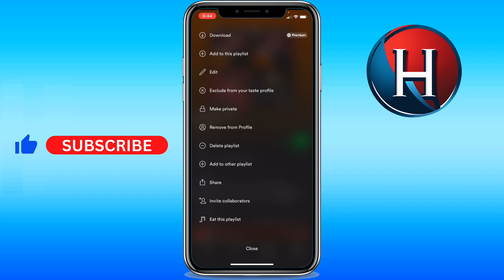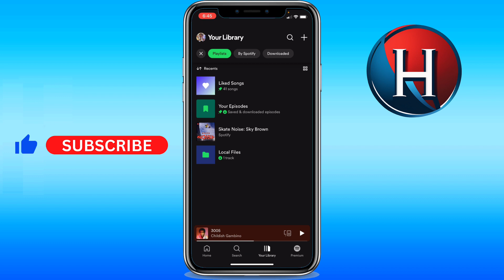How to delete Spotify playlist 2024 (FULL GUIDE)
You'll learn how to delete spotify playlist on phone. This works for how to delete spotify playlist on iphone and android or even how to delete spotify on ipad. I'll show you how to delete my spotify playlist, so you know how to delete your spotify playlist. Enjoy!